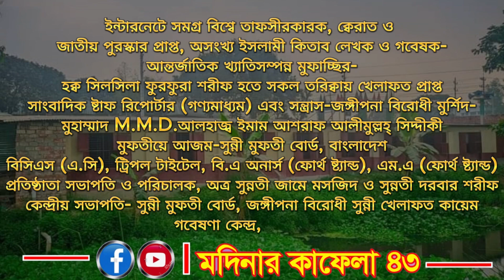সত্য প্রকাশ করা কী ? মুহাম্মাদ M M D আলহাজ্ব ইমাম আশরাফ আলীমুল্লহ্ সিদ্দীকী new waz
সত্য প্রকাশ করা কী ?  new waz  @Madinakafila43
আলোচকঃ→ইন্টারনেটে সমগ্র বিশ্বে তাফসীরকারক, ক্বেরাত ও
জাতীয় পুরস্কার প্রাপ্ত, অসংখ্য ইসলামী কিতাব লেখক ও গবেষক  আন্তর্জাতিক খ্যাতিসম্পন্ন মুফাচ্ছির হক্ব সিলসিলা ফুরফুরা শরীফ হতে সকল তরিক্বায় খেলাফত প্রাপ্ত সাংবাদিক ষ্টাফ রিপোর্টার (গণ্যমাধ্যম) এবং সন্ত্রাস-জঙ্গীপনা বিরোধী মুর্শিদ-
মুহাম্মাদ M.M.D.আলহাজ্ব ইমাম আশরাফ আলীমুল্লহ্ সিদ্দীকী
মুফতীয়ে আজম-সুন্নী মুফতী বোর্ড, বাংলাদেশ বিসিএস (এ.সি), ট্রিপল টাইটেল, বি.এ অনার্স (ফোর্থ ষ্ট্যান্ড), এম.এ (ফোর্থ ষ্ট্যান্ড) প্রতিষ্ঠাতা সভাপতি ও পরিচালক, অত্র সুন্নতী জামে মসজিদ ও সুন্নতী দরবার শরীফ কেন্দ্রীয় সভাপতি- সুন্নী মুফতী বোর্ড, জঙ্গীপনা বিরোধী সুন্নী খেলাফত কায়েম গবেষণা কেন্দ্র, বাংলাদেশ।